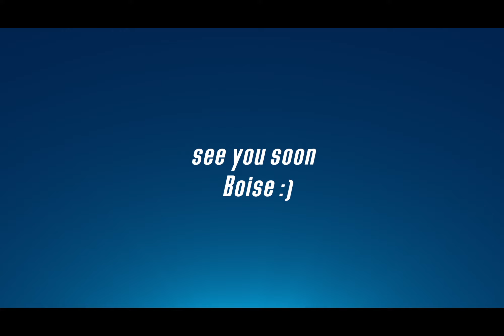Dean's Content (30 second instagram post)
Content to highlight Dean's Window Cleaning's partnership with "One Tree Planted" to keep Idaho Forests green.